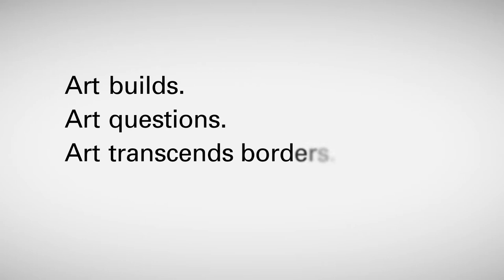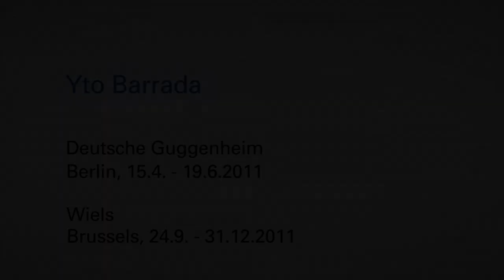When borders connect: Artist of the Year 2011 - Yto Barrada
Yto Barrada is Deutsche Bank's Artist of the Year 2011. Taking the situation in her home city of Tangier as a point of departure, the Moroccan artist reflects on constantly changing boundaries in culture, economics, and politics and on their repercussions. Following the premiere at the Deutsche Guggenheim in Berlin, Barrada's solo show 'Riffs' will be on view at WIELS in Brussels from the end of September 2011.